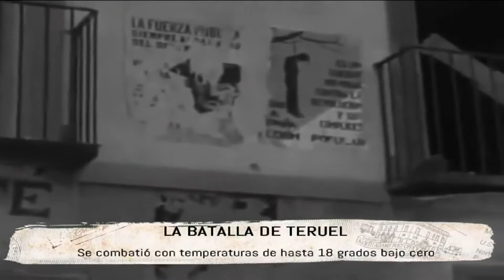La Batalla de Teruel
En memoria de José Almudéver Mateu (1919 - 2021).